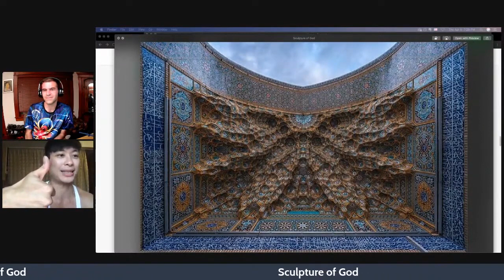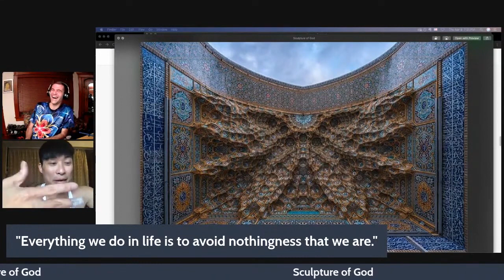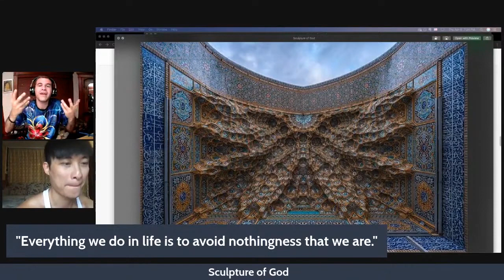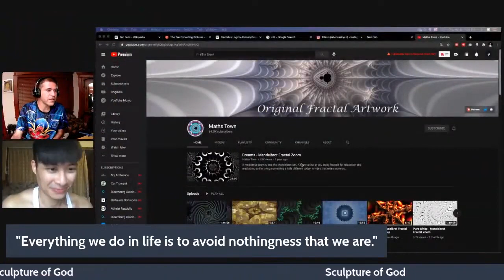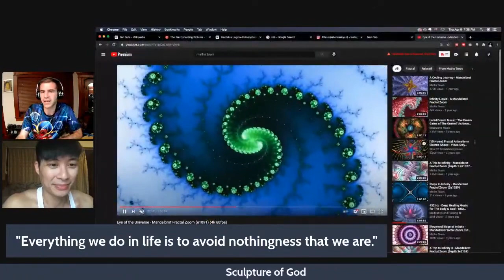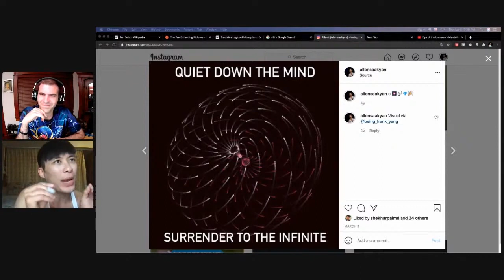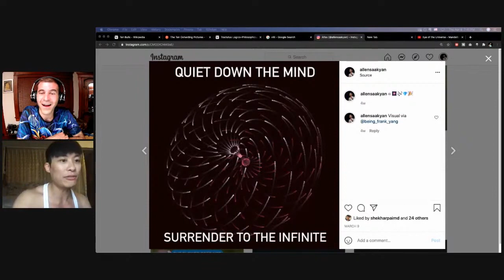Everything we do is to Avoid the Nothingness that we are.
Frank Yang is an Infinite Brah, God-Realized, Artist, who followed a similar path as Atlas.

1 Interview Smart People
2️ Synthesize First Principles
3️ Elevate Planetary Consciousness

👀 SOCIAL

🎧 AUDIO

💰SUPPORT

🇨🇳 CHINA

👕 MERCH

🎤 PUBLIC SPEAKING

❓ QUESTIONS 📹 HIRING